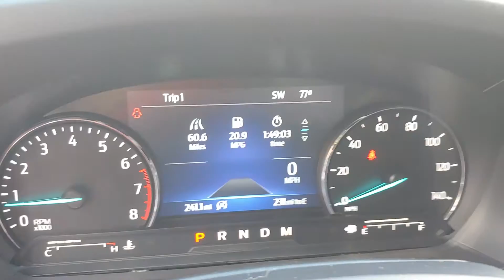101902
Schedule your test-drive at home today:
2020 Ford Explorer